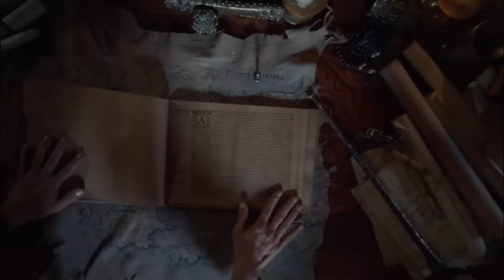134 ماه پیکر قسمت (Dooble Farsi)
134 ماه پیکر قسمت (Dooble Farsi)

قرن باشکوه: کوسم درباره کوسم است سلطان با "دولت-من علییه" ازدواج کرد ، زمانی که پسر شش ساله اش به تخت سلطنت رسید ، دارای موقعیت "حاکم سلطنت" بود ، و همچنین قدرت به دست آمده با شکست دادن همه دشمنانش و تبدیل شدن به یک سلطان که جهان را با سلطنت خود به زانو درآورد. قدرت کوسم سلطان از طریق مراد چهارم به بزرگترین اقتدار دولت تبدیل شد ، با مشت آهنین سلطان مراد که می خواهد قدرت را به دست بگیرد ، متزلزل خواهد شد. مراد با عزم و قدرت ، به امپراتوری عثمانی قوی ترین دوره پس از سلیمان را با شکوه خواهد داد. شکست های دولت در داخل و خارج دوران را به پایان خواهد رساند.

بازیگران: برن سات ، نورگول یشیلچای، متین اکدولگر ، اکتبر کوچ ، اسلیهان گوربوز، هولیا آوشار، فرح زینب عبدالله، قدیر دوغولو، برک کانکات، و چشمیوغلو
تهیه کننده: تیمز پروداکشنز
کارگردان: کاگاتای توسون
صفحه نمایش: یلماز ساهین